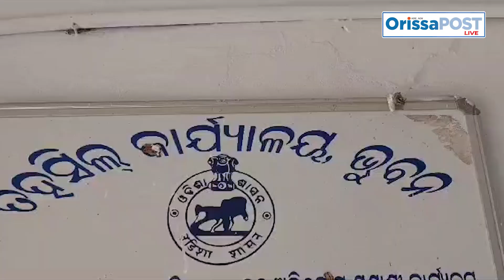Residents voice oposition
The residents of the Odhana village in Bhuban Tehsil, Dhenkanal district, have voiced their opposition to the construction of a dam on the Brahmani River.